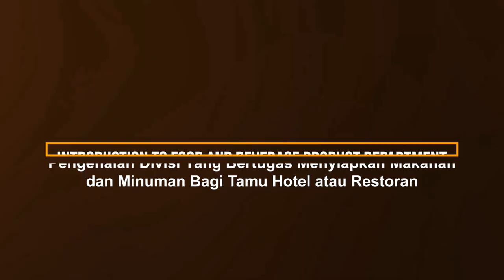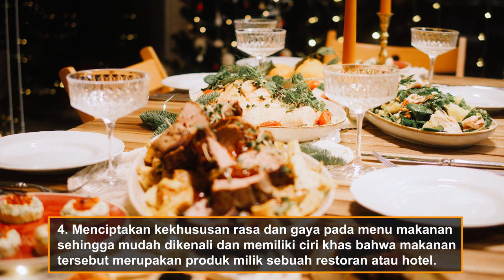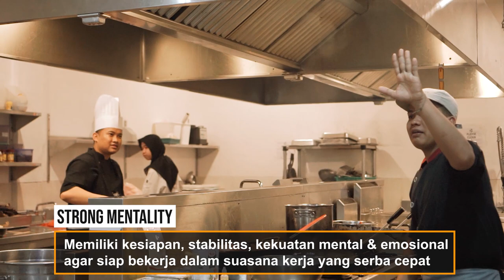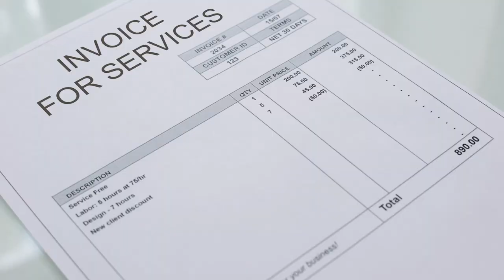PROFILE FOOD AND BEVERAGE PRODUCT DEPARTMENT - Langsung Kerja atau Wirausaha